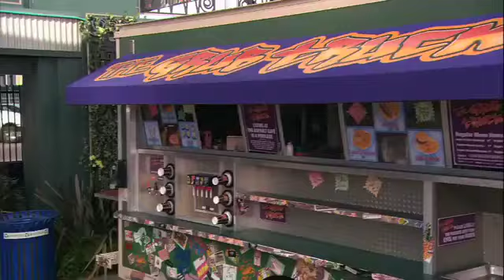Victorious - The Breakfast Bunch Ending scene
Tori and the gang finish off there Saturday by writing an essay to there principal by parodying The Breakfast Club there are The Breakfast Bunch